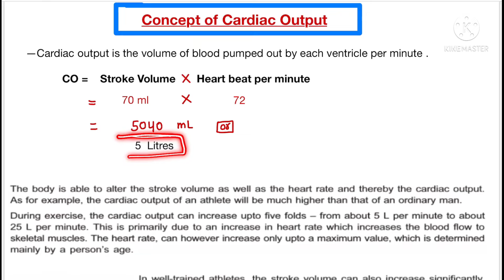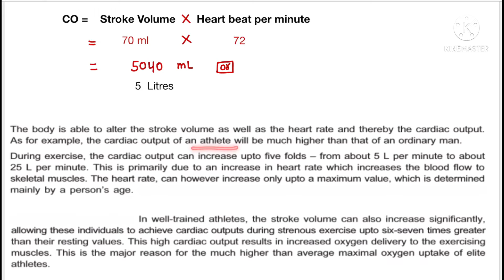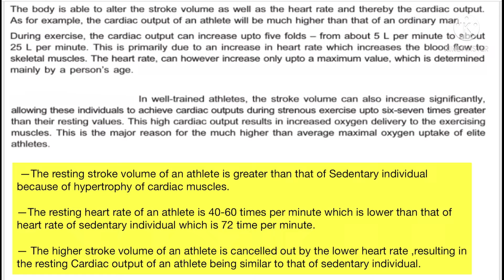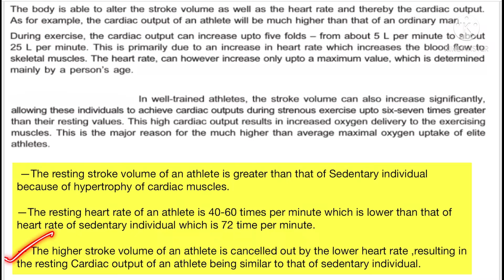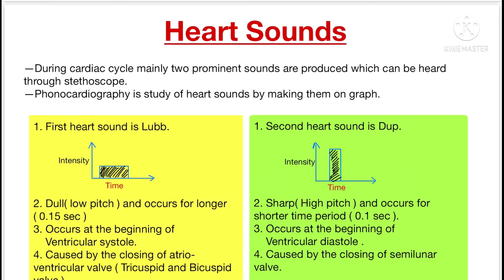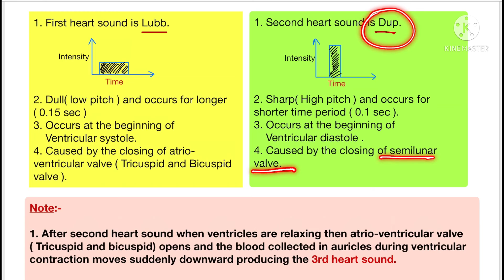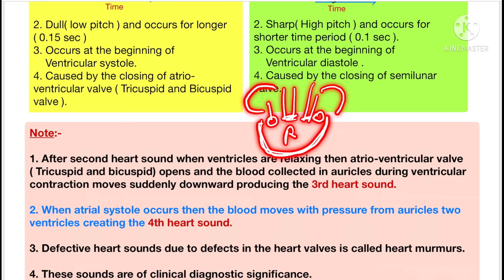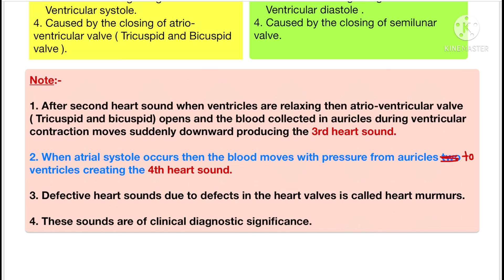Cardiac Output Physiology | Heart Sounds S1 S2 S3 S4| Human Heart| Lecture-12|Class 11 Biology| NEET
Cardiac Output Physiology | Heart Sounds S1 S2 S3 S4| Human Heart| Lecture-1| Class 11 Biology| NEET.
In this video I have explained about the Cardiac Output Physiology and Heart Sounds S1 S2 S3 S4 of Human Heart.

Quarries covered—
What is cardiac output.
What is stroke volume.
What is heart rate.
What is cardiac output in athlete.
What are heart sound.
What is Lubb.
What is Dup.
What is Heart murmurs.